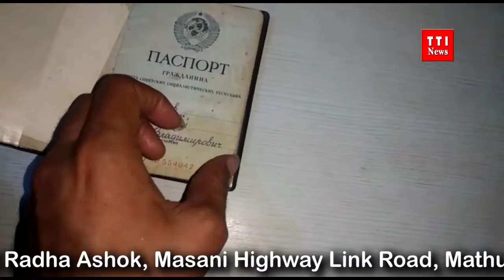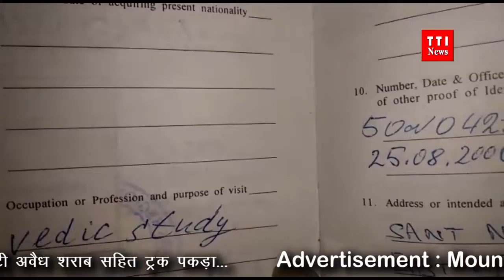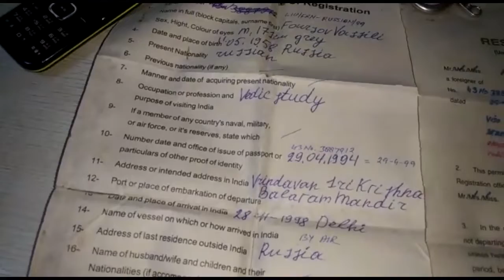मथुरा में तीन विदेशी नागरिक गिरफ्तार | TTI News : TV Today INDIA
Video From :

Mohit Goswami